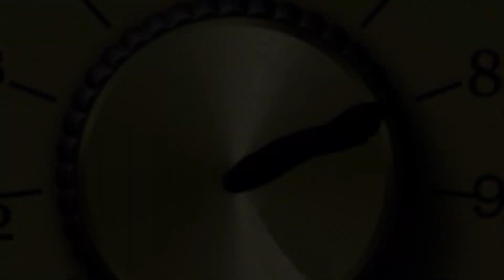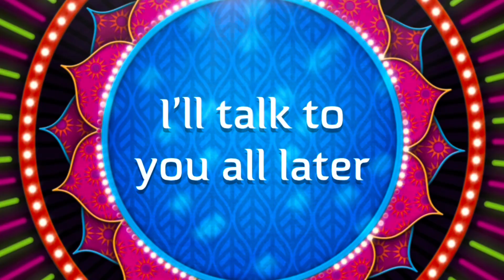What’s Poppin: Ghost Welch’s Grape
Today on what’s Poppin I’m trying ghost Welch’s grape let’s see how it rates .